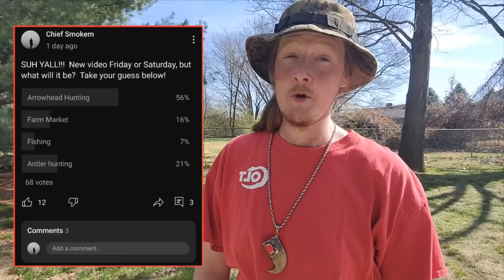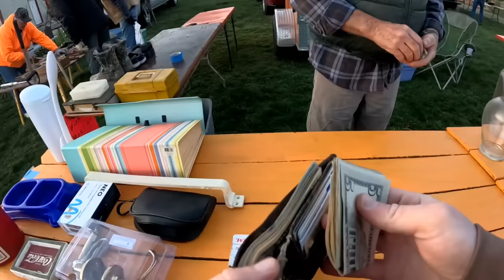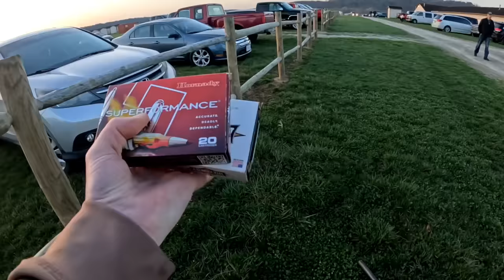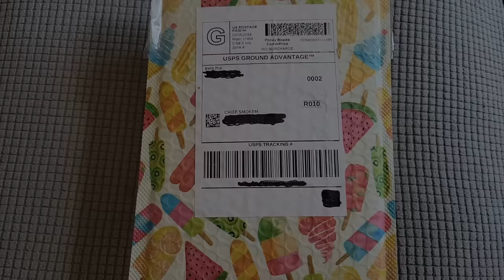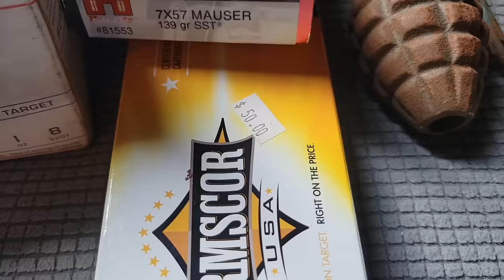Flea Market Finds! I bought a GUN! 💥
I hit up the Farmers Flea Market for the first time this year and scored a bag of goodies!

💥ALL LAWS APPLY FOR GUN SALES💥
 PRIVATE SALES ARE 100% LEGAL